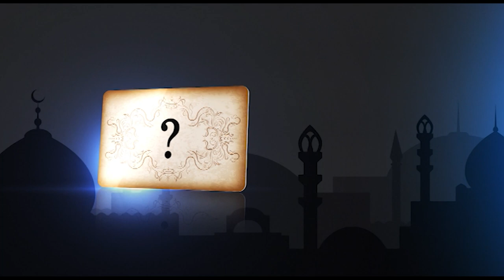Ramadan Quiz Card II Mawlana Abdul Basit II Episode - 01